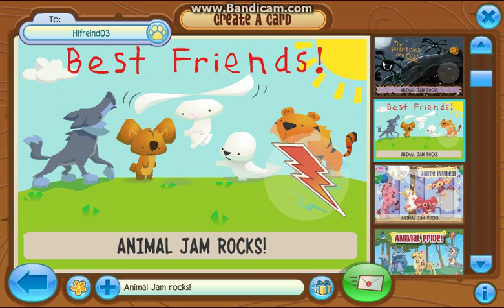Kelsey's Updates : AJ Stuff - "What's New?"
After two kicks in the ass, I finally get this video uploaded!

Things have been going all wrong lately, with power outages and family problems, but I wanted to get a quick video up to show you guys that I'm alright and I'm still making videos and stuff.

Music is This is Felicitas by K-391